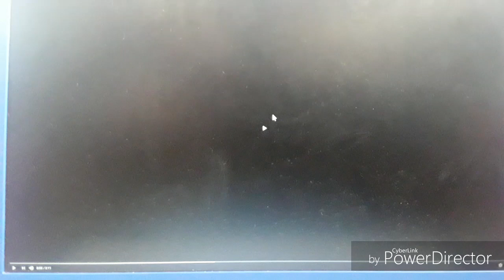Pride Low Pitch